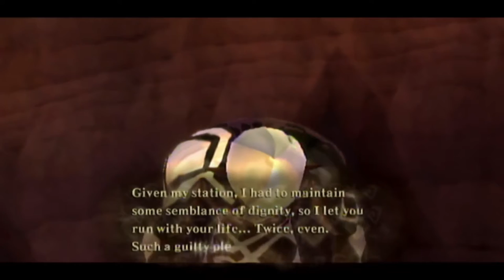Shall We Play Skyward Sword - Part 48: He's A Weapon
We have a stronger one